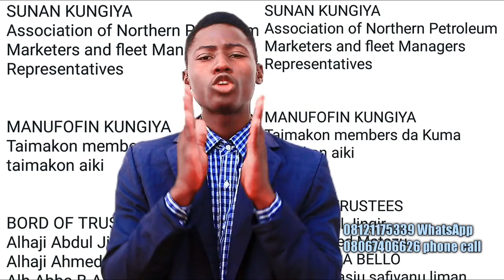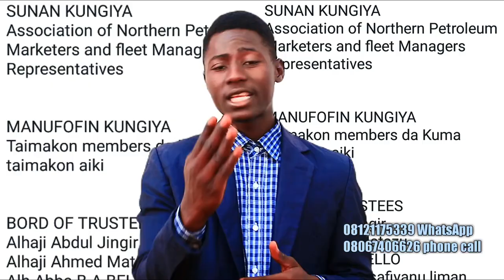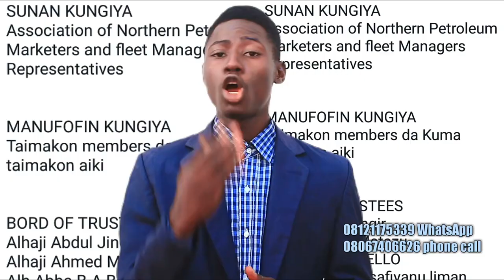SABAN COMEDY 😁 Association of Northern Petroleum Marketers and fleet Managers Representatives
SUNAN KUNGIYA
Association of Northern Petroleum Marketers and fleet Managers Representatives

MANUFOFIN KUNGIYA
Taimakon members da Kuma taimakon aiki

BORD OF TRUSTEES
Alhaji Abdul Jingir
Alhaji Ahmed Matazu
Alh.Abba B.A BELLO
Comrade Tasiu safiyanu liman